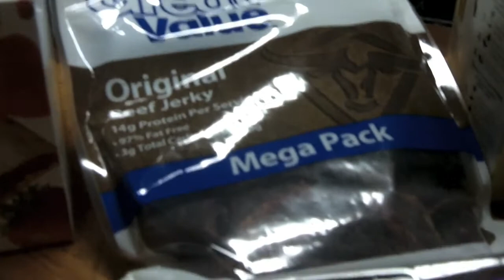Wild Tips Appears: MREs (Meals Ready to Eat)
Try mixing different stuff in different bags for different meals! Grab a good variety and you won't end up regretting it later. Safe travels!